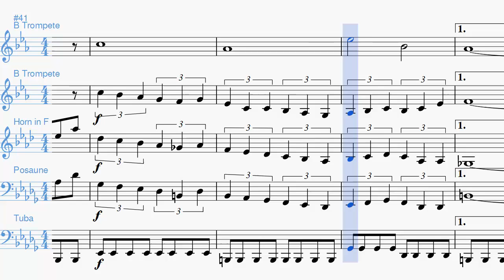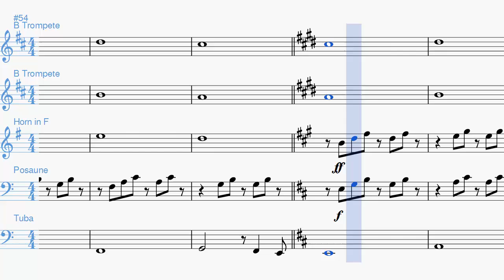Mute City - Brass Quintet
Willkommen zu einem neuen Brass Arrangement (endlich mal wieder). Wir kehren zum F-Zero Franchise zurück und nehmen uns die zweite der bekannten Strecken Mute City vor...